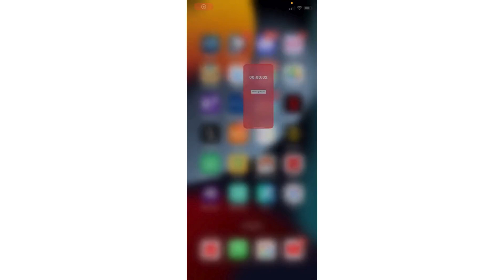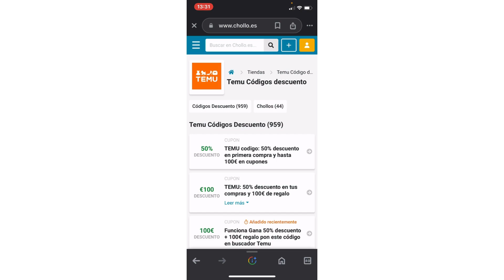Como Conseguir un Código de Descuento en Temu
¿Quieres disfrutar de descuentos en tus compras en Temu? ¡Estás en el lugar correcto! Obtener un código de descuento en Temu es más fácil de lo que piensas. Aquí te mostraremos algunas formas de hacerlo.

Regularmente lanzan ofertas especiales y códigos promocionales que puedes utilizar al hacer tus compras.

De esta manera, estarás al tanto de todas las novedades, incluyendo descuentos exclusivos para suscriptores.

Otra opción es buscar en internet. A veces, puedes encontrar códigos de descuento en sitios de cupones o en blogs de reseñas de productos. Solo asegúrate de que los códigos que encuentres sean válidos y estén actualizados.

¿Qué tal participar en concursos o sorteos organizados por Temu? Muchas veces, ofrecen premios que incluyen códigos de descuento para sus productos.

Recuerda también revisar tus correos electrónicos después de realizar una compra en Temu. A menudo envían códigos de descuento como agradecimiento por tu compra o para animarte a volver a comprar.

En resumen, hay varias maneras de conseguir un código de descuento en Temu. Desde estar atento a sus promociones hasta buscar en internet o participar en concursos. ¡No esperes más y empieza a disfrutar de los mejores precios en Temu!